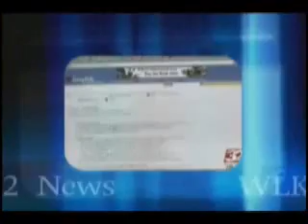Tahitian Noni Television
Tahitian Noni featured in the news!